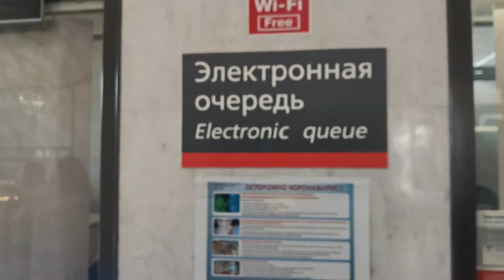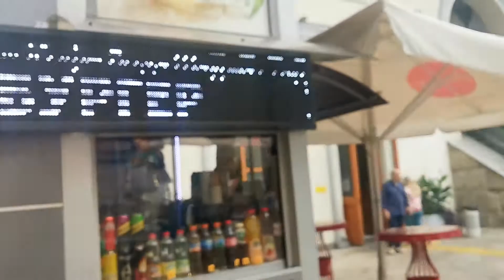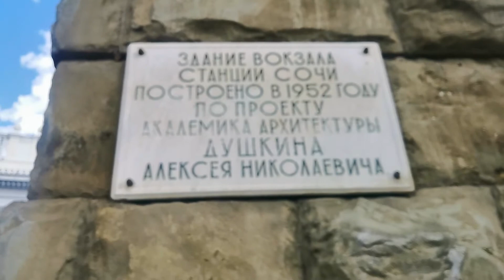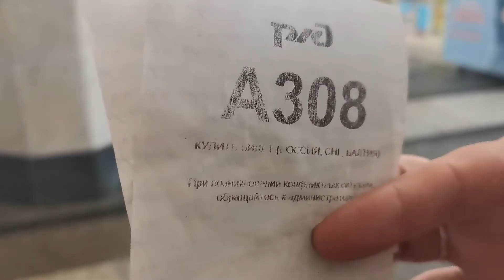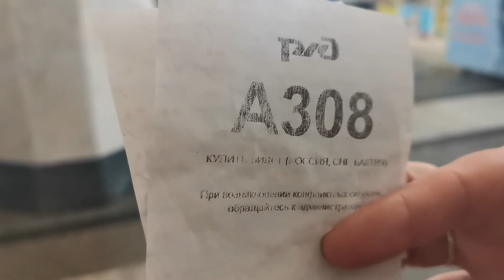Железнодорожный вокзал Сочи 2021 и цена билета на Ласточку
Сочи 2021 Прогулка по железнодорожному вокзалу в Сочи. Покупаем билеты на "Ласточку" до Краснодара. Покажу цену, время в пути и сколько пришлось ждать в электронной очереди, чтобы купить билет. И посмотрим, как выглядит вокзал изнутри